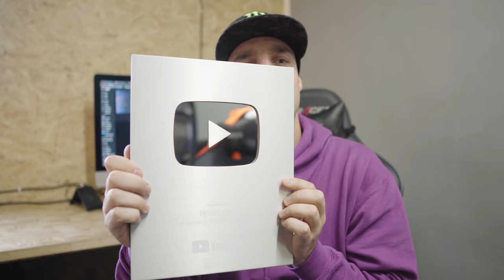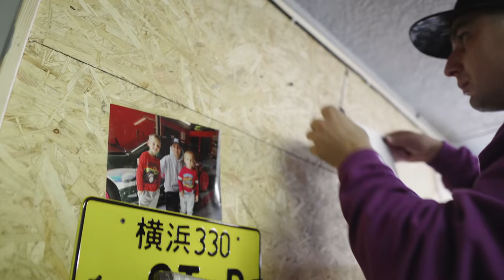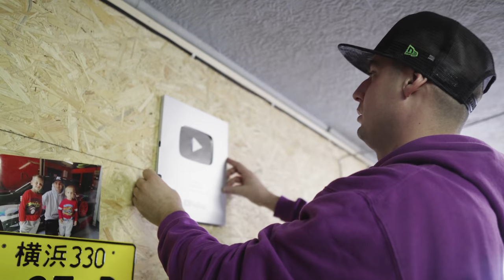Speciální díl za YouTube button a 100.000 odběratelů | (Poděkování / Čím se živím? Vydělává YT?)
Děkujeme ASUS ROG za HERNÍ NOTEBOOK!